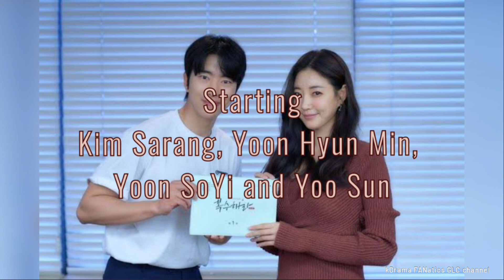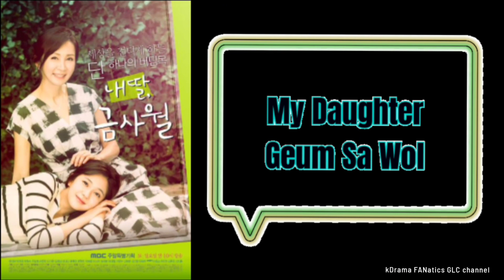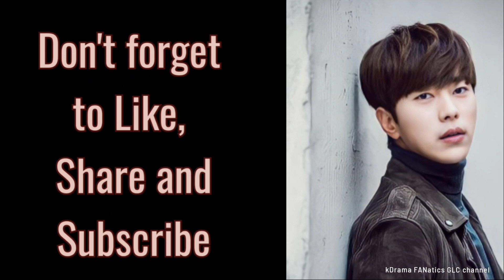YOON HYUN MIN Best Korean Drama List from 2012 to 2023 / Popular sa ating mga Pinoy / Bora Deborah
Hi for today's topic is about our oppa from recent drama Bora Deborah, none other than YOON HYUN MIN with his Best Korean Drama list from 2012 to 2023. His kDrama that you must binge-watch.